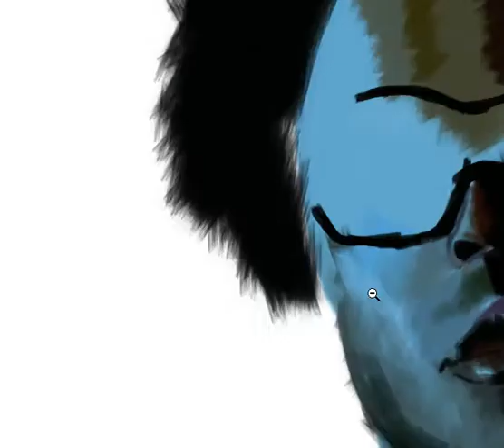Lenny Kravitz | Speed painting by OmaruIndustries